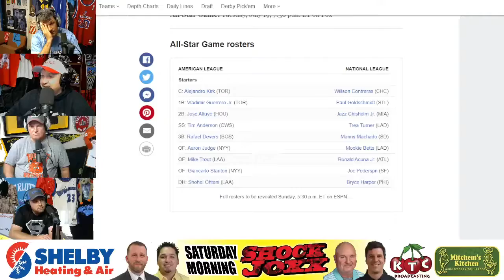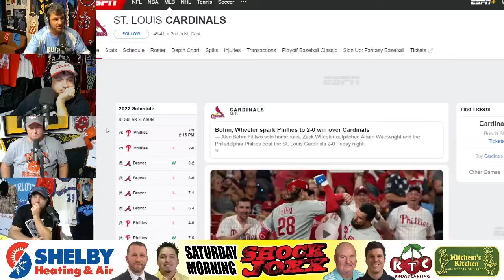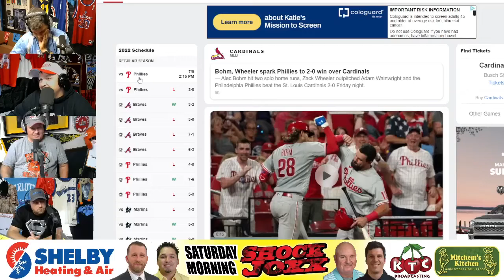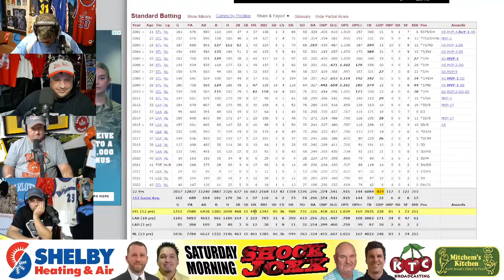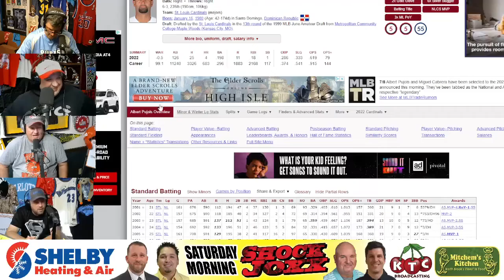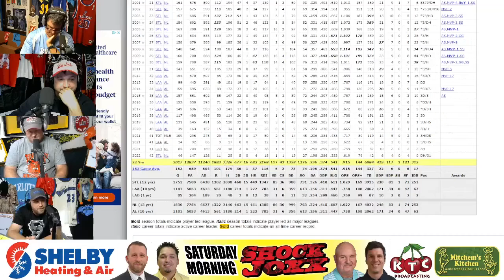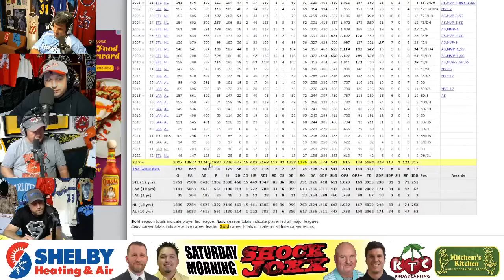Albert Pujols Pinch Hit, Gastonia Honey Hunters, MLB Hitting & Standings - July 9, 2022